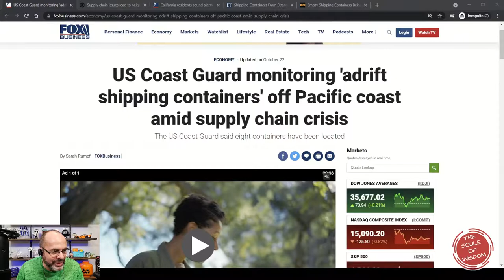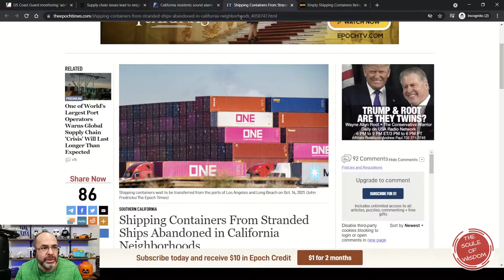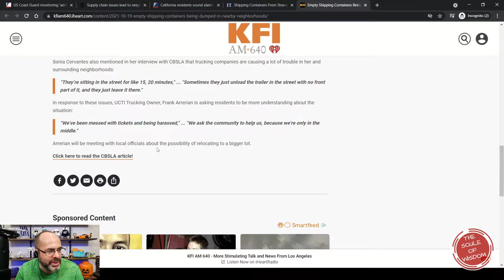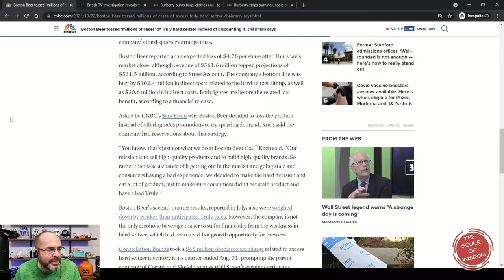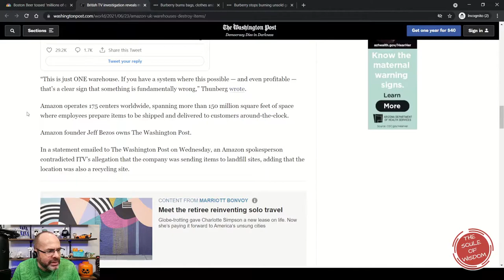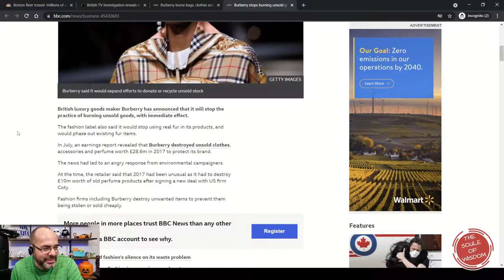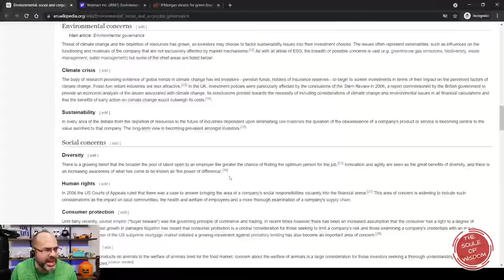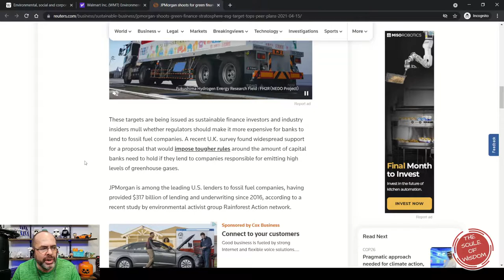Shipping Crisis Continues As Containers Floating Off Coast - Is Walmart Using CRT To Up Their ESG?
The Soule of Wisdom Episode 15

A couple episodes back, Dan suggested in jest that maybe they'll start pushing cargo containers overboard and float them to the US shore. He and Producer-Wife Beth discuss how there are now containers actually floating on their own in the Pacific. Dan uses segment three as an informative follow-up to the recent Sunday Discussion episode about Walmart's CRT training. He introduces the concept of ESG and how it is likely the cause of Walmart instituting critical race theory in its corporate classroom. Between these two stories the dynamic duo discuss how Boston Brewing made the decision to destroy an epic amount of alcohol before it went stale.

The Soule of Wisdom is a business oriented podcast. Discussions revolve around development, growth, current news, business climate, and the like. Special emphasis is placed on small business as both Dan and Beth are entrepreneurs.

The audio version of this podcast is available most everywhere that get you podcasts. Links to available platforms can be found here:

Visit The Soule of Wisdom to connect with Dan and Beth regarding all their projects, including their artwork, their online stores, and their Teachable courses: